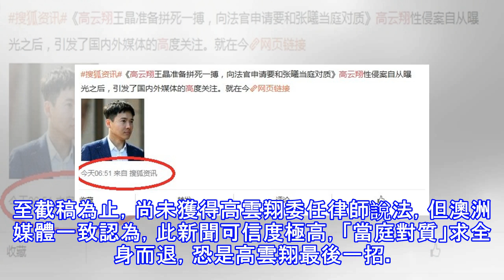高雲翔最後拚死一搏 「當庭對質」求全身而退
高雲翔最後拚死一搏 「當庭對質」求全身而退 高雲翔以《羋月傳》「義渠王」一角爆紅。（翻攝自高雲翔微博） 〔娛樂頻道／綜合報導〕36歲中國男星高雲翔以《羋月傳》「義渠王」一角爆紅，3月在澳洲捲入性侵疑雲，至今仍滯留雪梨受限居住地，每天早晚還要到警局報到，並隨身配帶電子偵測器。為求翻身脫困，傳他今天有了新動作。 據了解，高雲翔目前被困在雪梨，妻子、中國女星董璇曾陪伴多時，近期已獲准返回中國工作。而由高雲翔主演新劇《巴清傳》遲遲未能播出，外傳出資拍攝該劇的中國唐德影視，考慮向他求償鉅額4.5億，無疑是雪上加霜。 搜狐娛樂一早接近7點最新爆料，高雲翔欲向法院申請和受害女子當面對質求翻身（紅圈處）。（翻...